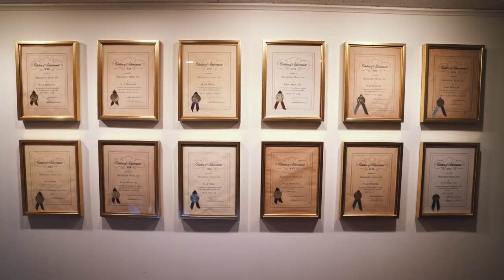Nicki Bluhm - To Rise You Gotta Fall - Album Trailer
Video shot at Sam Phillips Recording Company by Noah Abrams